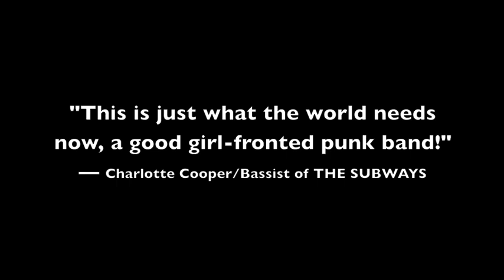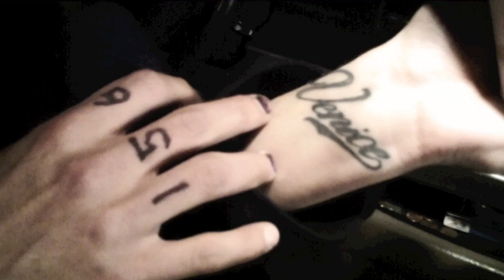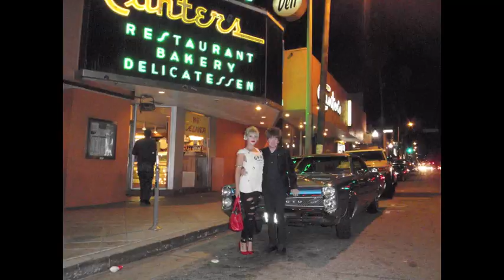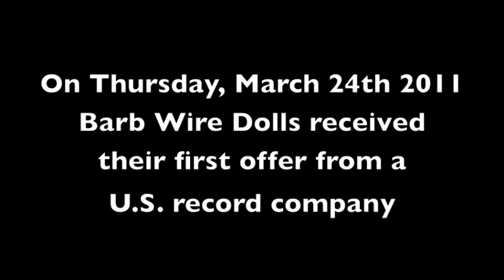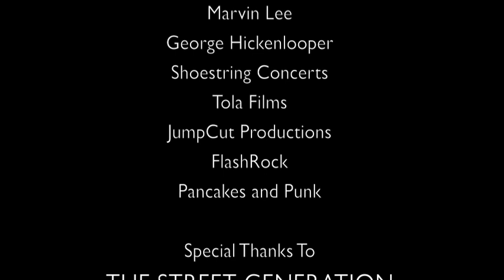THE NEW WAVE OF PUNK (Documentary Film)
THIS ROCK DOCUMENTARY FILM WAS MADE ABOUT THE GREEK BAND BARB WIRE DOLLS AND THEIR VERY FIRST THREE MONTHS IN LOS ANGELES AS AN UNSIGNED DIY BAND.